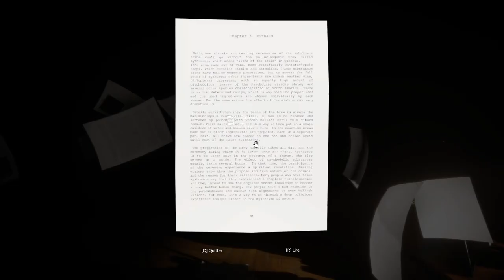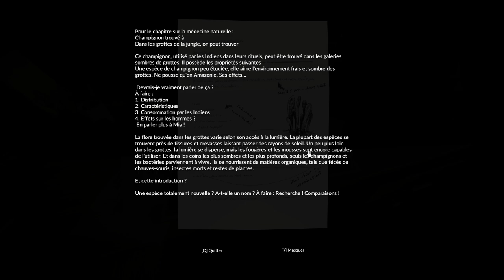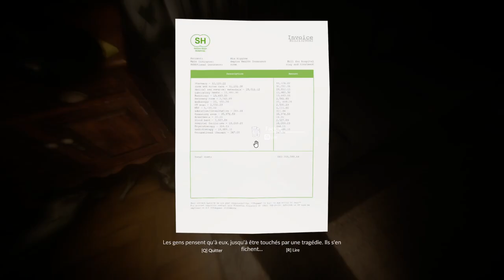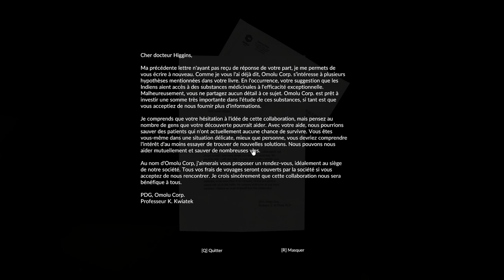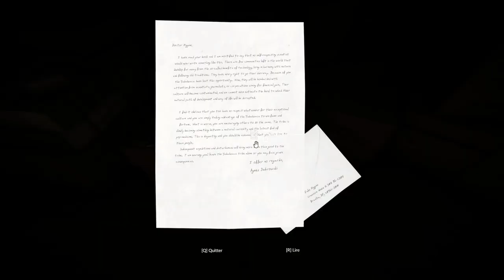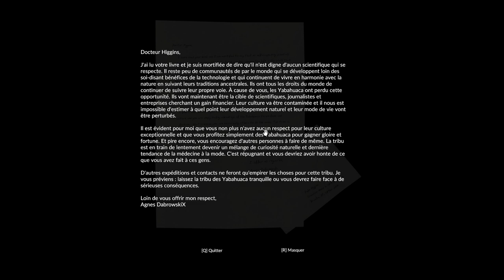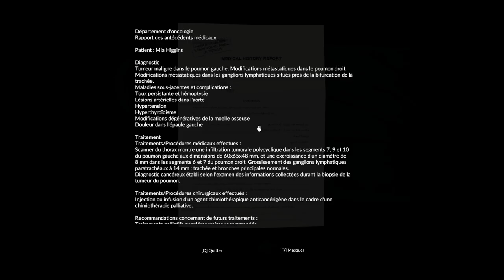GREEN HELL : MA FEMME M'AVAIT CACHÉ ÇA ! - Episode 12